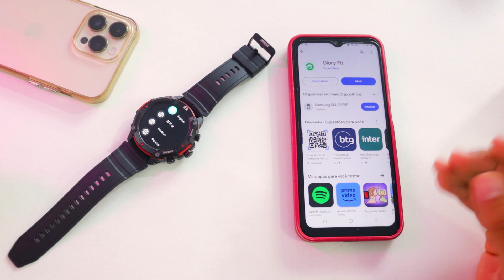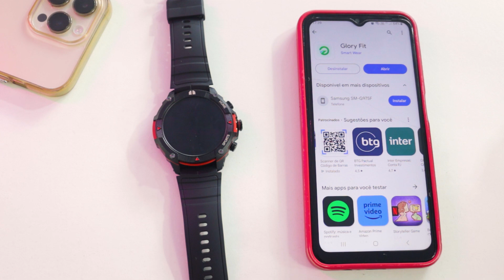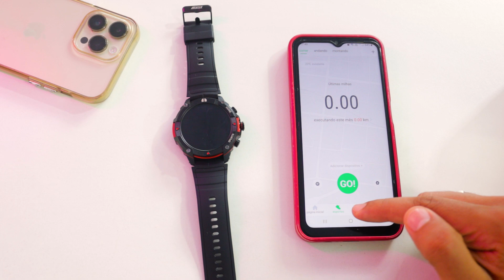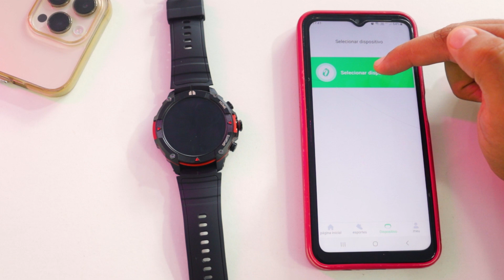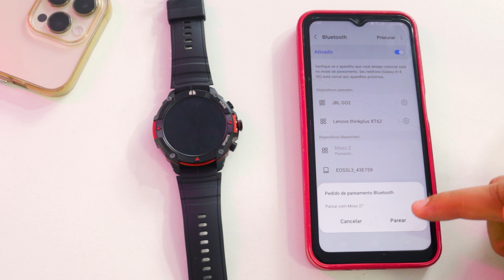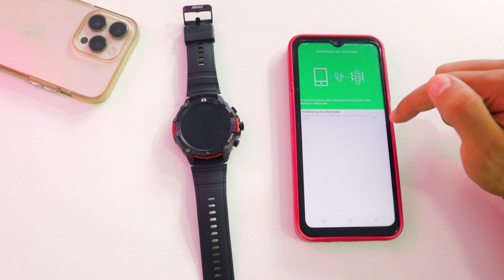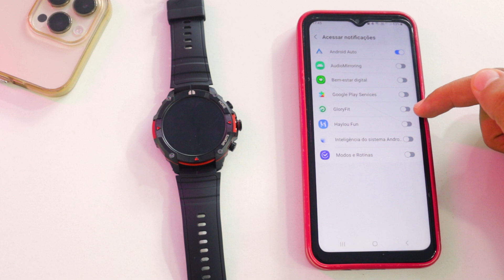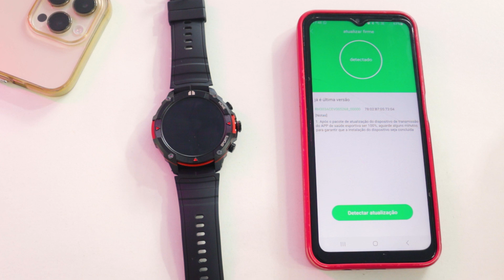✅ Como Conectar e Configurar Masx Moss 2 ou Qualquer Smartwatch com o app GloryFit (SEM ERRO)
🔥 E aí, galera! Beleza? Gustavo Alves na área com mais um vídeo! Dessa vez, vou te guiar pelo PASSO a PASSO de como CONECTAR e CONFIGURAR o incrível Smartwatch Masx Moss II, Masx Moss 2 ou qualquer smartwatch com o seu celular usando o app GloryFit ou Glory Fit!

⏩ Loja Oficial da Masx
⏩ Smartwatch Masx Moss II (Aliexpress, loja oficial)

💰 E não é só isso! Ganhe 5 reais 💰 e cashback em todas as suas compras ao se cadastrar através deste

Falaaa Galera! Tudo beleza? Gustavo Alves aqui trazendo mais um vídeo! E dessa vez um passo a passo atualizado de como CONFIGURAR, SINCRONIZAR e CONECTAR o Smartwatch Masx Moss 2 com o seu celular / smartphone de maneira correta! Esse vídeo é um verdadeiro Guia Completo ensinando todo o passo a passo da configuração, conexão e sincronização em detalhes!

Se você estava procurando por termos como: como conectar Masx Moss 2, como sincronizar Masx Moss II ou como configurar o Masx Moss 2, pode ficar feliz, ou se você estava sofrendo com seu Masx Moss II desconectando do aplicativo GloryFit ou Glory Fit, você caiu no vídeo certo! Mostro como fazer todo o processo de conexão, sincronização e configuração do smartwatch Masx Moss 2 pelo app GloryFit! Também mostro como você pode habilitar as notificações, ajustar a hora, trocar watchfaces, colocar foto na tela, câmera remota, fazer chamadas, reproduzir sons, e MUITO MAIS!

Após assistir o vídeo não esqueça de deixar nos comentários se a conexão e configuração foi um sucesso! E já aproveite para assistir o Unboxing e Review do Masx Moss II (link lá em cima).

🙏 Se curtiu o vídeo, já sabe, né?